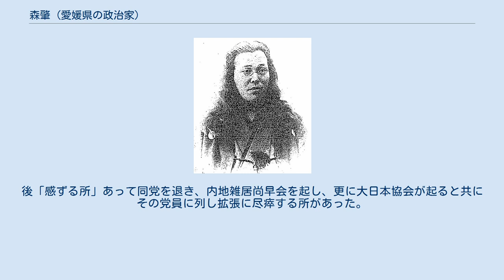森肇 (愛媛県の政治家)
森肇 娘の森律子と 森 肇（もり はじめ、1864年7月10日（元治元年6月7日） - 1927年（昭和2年）1月23日）は、日本のジャーナリスト、政治家・衆議院議員（中央倶楽部、当選3回）、弁護士。
族籍は愛媛県士族。
 現在の愛媛県松山市柳井町で生まれた（原籍は同県温泉郡朝美村）。
伊予国松山藩士である。
小学校を卒業して松山中学校に通学したが1881年、同校を中退して大阪、東京に出て法律学を専攻した。
英吉利法律学校（のち東京法学院、現・中央大学）で学び、法政二科を修めた。
 1884年、代言人試験に合格した。
いったん帰国したが1887年か、1888年に、ふたたび東京に出て代言事務を開業した。
また、自由党員になった。
後「感ずる所」あって同党を退き、内地雑居尚早会を起し、更に大日本協会が起ると共にその党員に列し拡張に尽瘁する所があった。
日清戦役後各党の有志と謀り同志会である新政社を組織し幹事になった。
 猟友雑誌主幹、伊予日日新聞（同社は現存せず）社長、日本赤十字社正社員となった。
1902年の第7回衆議院議員総選挙で当選。
以来3期務めた。
厳正中立を守った。
1927年死去。
 住所は東京市京橋区采女町、同区築地。